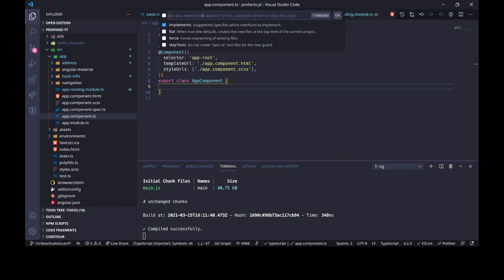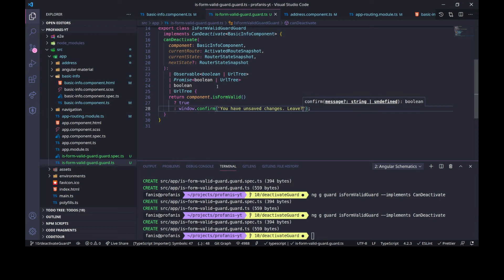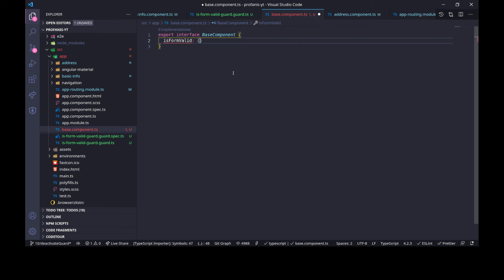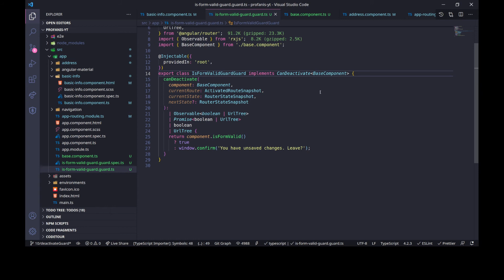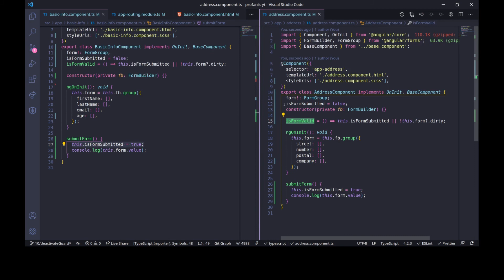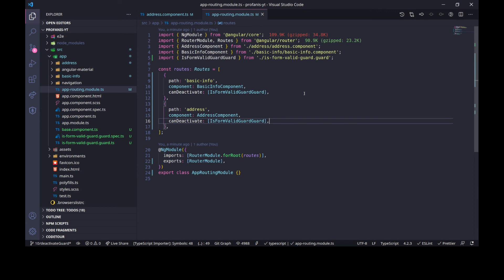10. Create a generic canDeactivate Guard in Angular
In this video, we will see how to protect a user from leaving a page that has unsaved changes. We will warn the user of the unsaved changes if tries to change the page without first submitting the form.

We will use angular reactive forms for the example and we will make use of the routing feature which is the Deactivate Guard